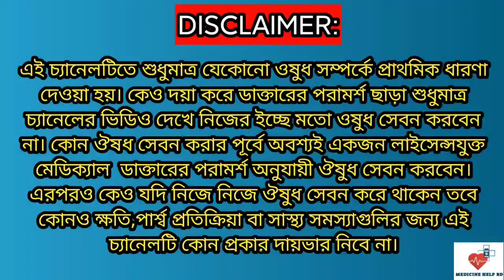Gintex 500 mg bangla | gintex এর কাজ কি | gintex capsule এর উপকারিতা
gintex capsule bangla
gintex এর কাজ কি
gintex 500 mg bangla
gintex capsule square
gintex tablet
gintex tablet benifits
gintex bangla
জিনটেক্স
জিনটেক্স ট্যাবলেট
জিনটেক্স ক্যাপসুল
জিনটেক্স খেলে কি হয়
জিনটেক্স ৫০০ দাম
জিনটেক্স ক্যাপসুল এর কাজ কি
জিনটেক্স ট্যাবলেট এর পার্শপ্রতিক্রিয়া
জিনটেক্স ৫০০ এর কাজ
জিনটেক্স খাওয়ার নিয়ম
জিনসেং এর উপকারিতা
জিনসেং গাছ কোথায় পাওয়া যায়
জিনসেং
জিনসেং গাছ
জিনসেং ঔষধ খেলে কি হয়
জিনসেং ট্যাবলেট
জিনসেং পাউডার খাওয়ার নিয়ম
জিনসেং খাওয়ার নিয়ম